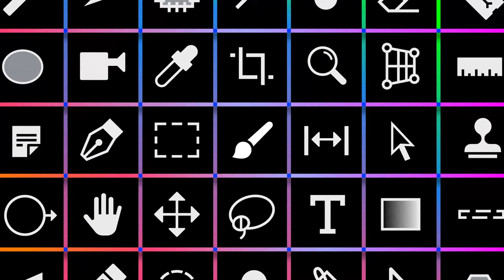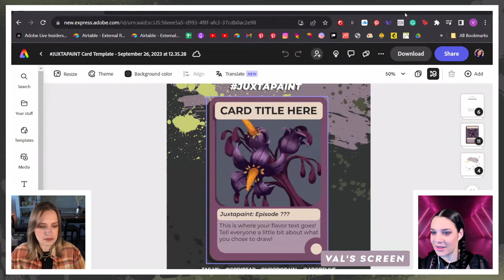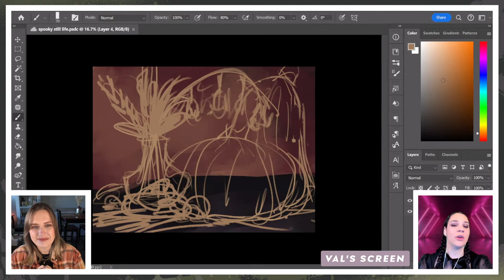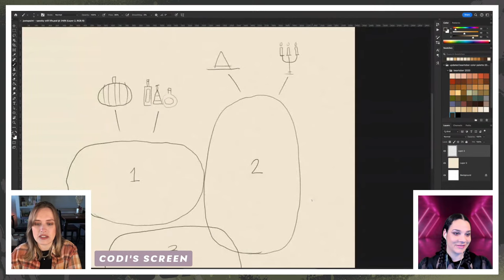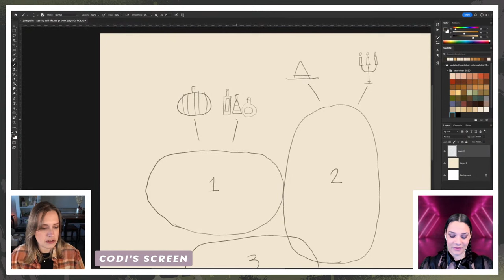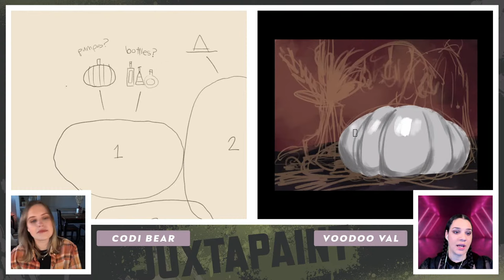Juxtapaint: Spooky Still Life with Codi Bear & VooDoo Val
Are you looking for a fun way to paint with friends? Join Codi Bear and VooDoo Val as they paint in their respective contrasting artistic styles! Learn about workflows, techniques, and color palettes from both artists. Join in on the fun by painting along with them on their chosen theme, and post your work on Instagram with JuxtapaintAdobeLive for a chance to be featured on-stream!

VooDoo Val is a Creative Streamer & Community Moderator for Adobe Live based in Sacramento

00:00 Start
01:20 Card template
02:50 Side-by-side still life sketches walkthrough
05:08 Plan for illustrations, choosing colors
07:29 Val drawing pumpkins and shading demo in gray
08:13 Val Painting with color tips and tricks
10:14 Codi sketching in pumpkins with shapes
12:26 Codi adding in texture details
13:47 Using red and yellow and painting together to blend them and make orange instead of painting with orange directly
15:47 Experimenting to get out of an art block
17:39 Val adding in warts, details, painting with blue and yellow to make green stem
21:02 Codi adding witch hats, relative color, how colors interact in context to look different
24:32 Discussing options for final addition to Codi’s design
27:49 Codi adding mouse with hat and cloak, and lantern
28:23 Val adding a squash and green glass vase
34:59 Codi discuss lighting to set the tone, multiple light sources, materials
38:07 Illustrating a still life tips
39:08 Val painting reflected light on glass, changing your perspective when painting difficult things
43:17 Codi adding color, Val sketching in plants
44:28 Inspiration vs reference, pressure of social media
51:01 Val adding ghost face, Codi pumpkin texture walkthrough